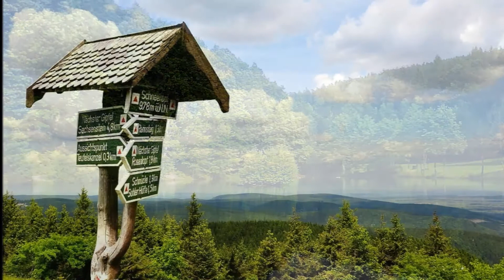Männer-Gesang-Verein 1868 Unterschönau e.V. ~ Bajazzo...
"MÄNNER-GESANG-VEREIN 1868 UNTERSCHÖNAU e.V."
- Seid gegrüßt vom schönen Haseltal -

01. Sangesgruß ~ Komp.: Othmar Kist
02. Oh Herr gib Frieden ~ Satz: Gerhard Kreutzburg
03. Wie's daheim war ~ Komp.: Gustav Wohlgemuth
04. Das Morgenrot ~ Komp.: Robert Pracht
05. Am Brünnele ~ Komp.: Richard Trunk
06. Zum Wohle ~ Trinkspruch
07. Ich weiß ein Fass ~ Komp.: E. May
08. Capriccio ~ Komp.: Peter Tschaikowsky
09. Ich bete an die Macht der Liebe ~ Komp.: Demetrius Bortniansky
10. Lied auf Unterschönau ~ Komp.: Dieter König
11. La Montanara, "Das Lieder der Berge" ~ Satz: Emil Rabe
12. Bajazzo ~ Komp.: Ruggiero Leoncavallo
13. Die Ehre Gottes aus der Natur ~ Komp.: Ludwig van Beethoven
14. Suliko ~ Volkslied aus Georgien
15. Pferde zu vieren traben ~ Satz: Paul Zoll
16. Arcobaleno ~ Komp.: Heinz Gietz
17. Im schönsten Wiesengrunde ~ Komp.: Reinhold Wörz
18. Balkanfeuer ~ Slawische Volksweise
19. Abend, "Die Sonne ist versunken" ~ Komp.: Hermann Ziegler
20. Caterina ~ Satz: Albrecht Rosenstengel
21. Ein schöner Tag ~ Satz: G. Kasielke
22. Auf Wiedersehen in grünen Bergen ~ Komp. Herbert Roth

Solisten: Irina Mankowski & Siegfried Keller
Dirigentin: Irina Mankowski
Aufgenommen 2006 von Sound-Land, Viernau

Der Männergesangverein 1868 e. V. hat seinem Ursprung im 1868 gegründeten Turn- und Gesangverein Unterschönau. Geleitet wird der aus etwa 45 Mitgliedern bestehende Chor von einer Dirigentin. Er ist Mitglied im Sängerkreis Schmalkalden im Chorverband Thüringen e.V. und wurde 1868 gegründet. Zudem bestehen partnerschaftliche Beziehungen zum Männergesangverein der Partnergemeinde Malsfeld und zum Männerchor Zeuthen bei Berlin.

Bei der Einwohnerzahl eine derart große Chorgemeinschaft auf die Beine zu stellen, verdient in jedem Fall Respekt.